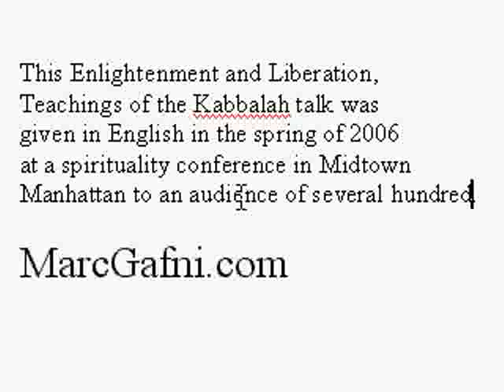Marc Gafni Teaches Jewish Mysticism IV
This Enlightenment and Liberation, Teachings of the Kabbalah talk was given in English in the spring of 2006 at a spirituality conference in Midtown Manhattan to an audience of several hundred people.